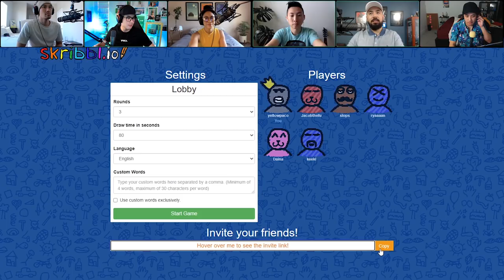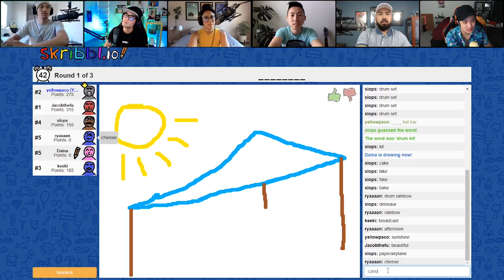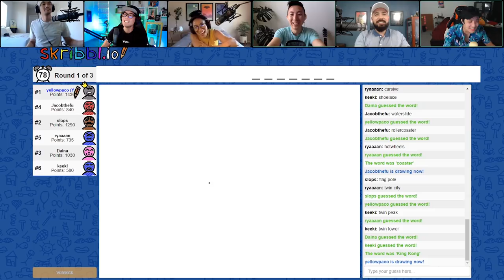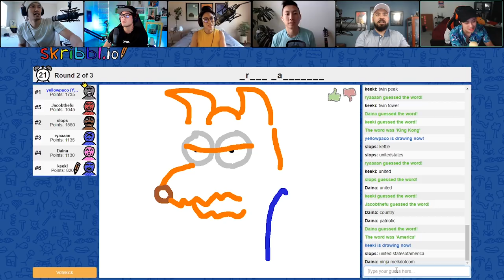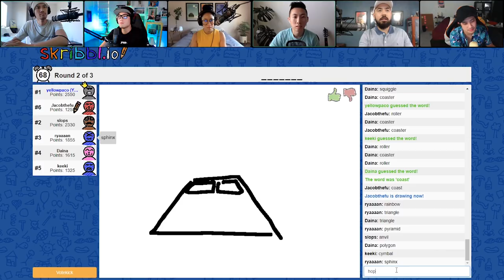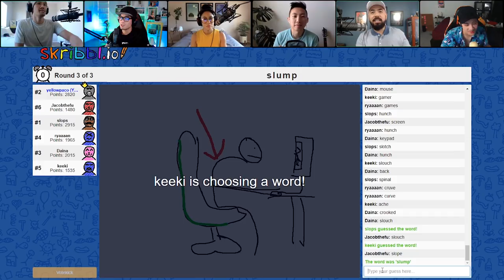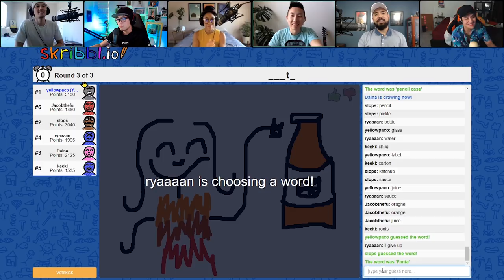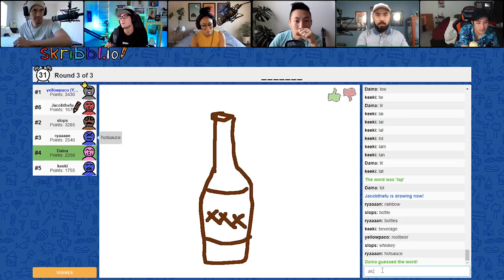...tryin' to beat Paco! (Skribbl.io Ep 5)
Derrick's artistic skills blossom, Greg messes up, who beats Paco?!